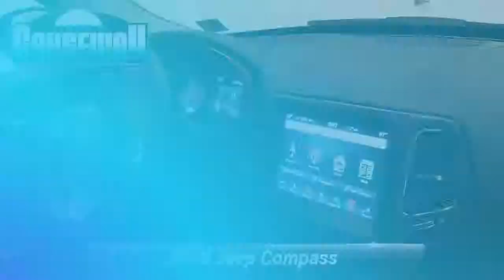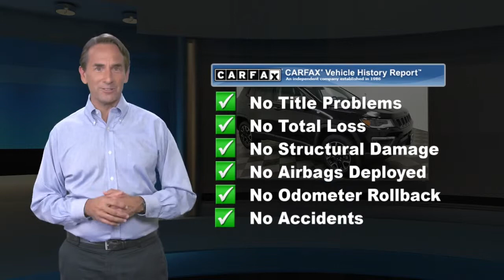Used 2019 Jeep Compass Trailhawk, Manahawkin, NJ FKT592981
Causeway Cars

Diamond Black 2019 Jeep Compass Trailhawk 4WD 9-Speed Automatic 2.4L I4 *Clean Vehicle History Report*, *One Owner Vehicle*, *AWD*, *LOW MILES*.Recent Arrival! 22/30 City/Highway MPGEvery pre-owned vehicle comes with the Causeway Advantage. Complimentary oil changes for the life of the vehicle, loaner cars, and multi point safety inspections. Ask us how you can make money using our Causeway Referral Program. *Synthetic and Diesel vehicles will get a $30 credit towards oil change.

[RLVID:3443:146c3ceb97292ba6:adf1959a39113759:1]